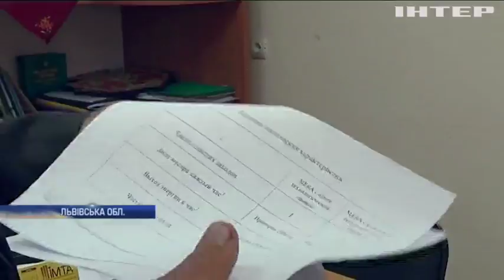Хто перетворює львівські ліси на смітники?